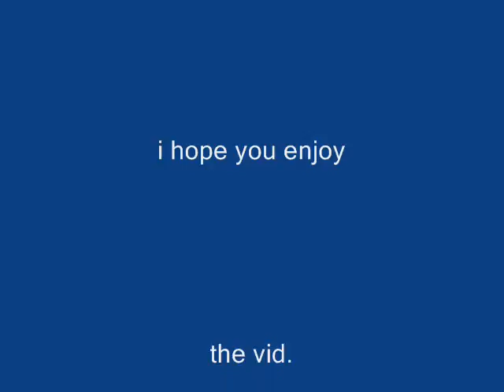miniature pinscher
sorry about the song..
i think it suck..
but i have no choice

the song is ill be yours by musicshake